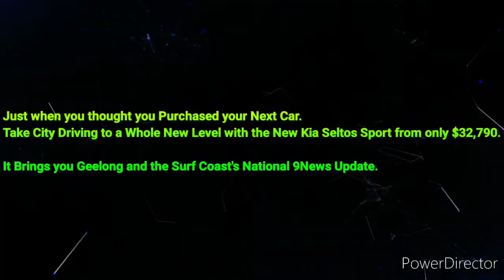Surf Coast 93.9BayFM - 5PM News Update, Tuesday October 25th 2022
With Cheandre Llewellyn

Plus your Chance to Win $20,000 in Cold-Hard Cash with Geelong's 93.9BayFM Secret Sound of the Surf Coast and a Severe Thunderstorm Warning has been Issued for Geelong and the Bellarine Peninsula for Potentially Damaging Winds, Heavy Rainfall and Large Tennis Ball-Sized Hailstones with a Minor Flood Warning remaining in Place for the Baron River.